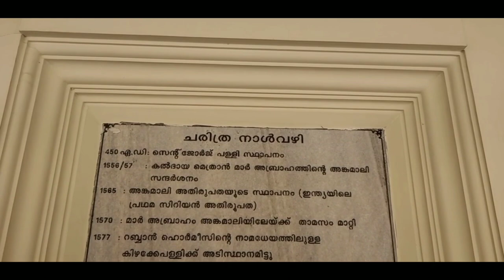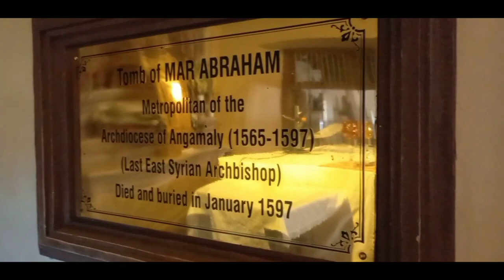History of marthoma Christians|അങ്കമാലി പള്ളിയും മാർ അബ്രഹാവും മാർത്തോമാ നസ്രാണികളുടെ ചരിത്രവും.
അങ്കമാലി പള്ളിയും മാർ അബ്രഹവും മാർത്തോമാ നസ്രാണികളുടെ ചരിത്രവും | History of marthoma Christians

St. Hormis Syro Malabar Catholic Church Angamaly (kizhakke palli)